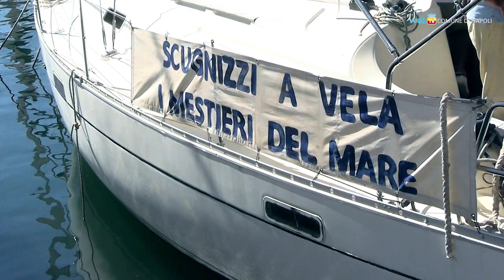Pianeta Mare, al festival di cinema anche i video con lo smartphone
Dal 5 all’8 ottobre al museo Darwin-Dohrn in villa comunale e al cinema Academy Astra si svolge il festival Pianeta Mare. Una sezione speciale è dedicata ai video da un minuto realizzati col telefonino da giovani fino a 30 anni.